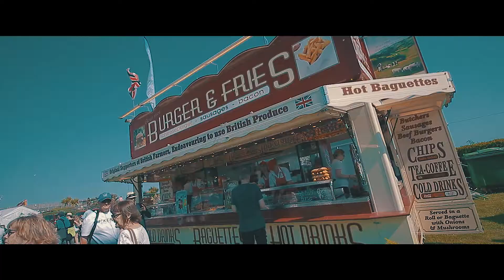FUI AO MAIOR MEET DE CARROS DA MINHA VIDA 😅🚀 GTR35 🔥🔥Supra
Magnificent Motors at Western Lawnsadd
Eastbourne's Magnificent Motors - 5 & 6 May 2018